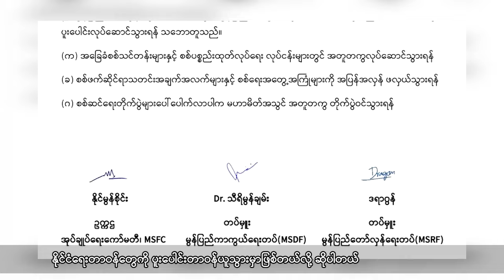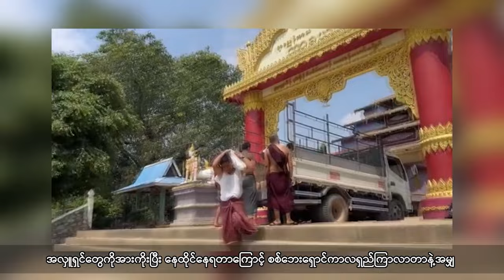(မွန်) တိုင်းရင်းသားဘာသာ သတင်းအစီအစဉ် - DVB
(မွန်) တိုင်းရင်းသားဘာသာ သတင်းအစီအစဉ်